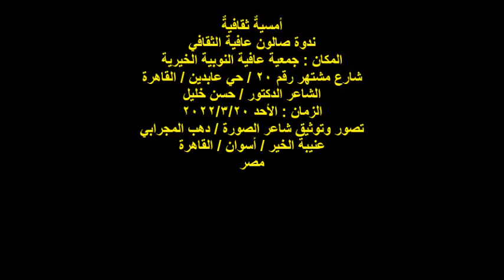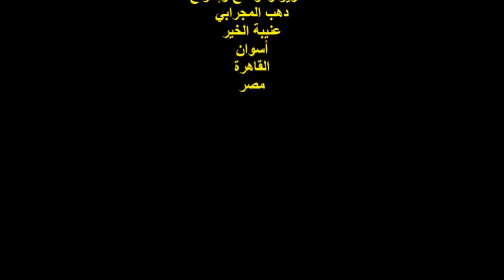ندوة صالون عافية الثقافي/الشاعر الدكتور/حسن خليل/الأحد20/3/2022/جمعية عافية النوبية بالقاهرة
أمسيةٌ ثقافيةٌ
ندوة صالون عافية الثقافي
الشاعر الدكتور / حسن خليل
الزمان : الأحد 2022/3/20
تصور وتوثيق شاعر الصورة / دهب المجرابي
عنيبة الخير / أسوان / القاهرة
مصر